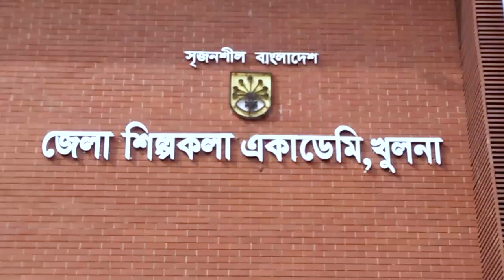খুলনায় দুই দিনব্যাপী সাহিত্য মেলা শুরু Khulna Zilla Shilpakala Academy 2022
hi , ratdin tv .ratdin tv saifullah babu . saifullah babu ratdin tv . bangladesh. bangla news . bangladeshi news .news. bangladesh khulna . news chennel . bangla news chennel . ratdin tv news . khulna . vlogs .bangla vlogs .

ভিডিও টি নিয়ে আপনার মন্তব্য কমেন্টস করুন। RATDIN TV  তে  আপলোডকৃত সমস্ত ভিডিও  RATDIN TV এর নিজস্ব । ধন্যবাদ
আমাদের পেজ – RATDIN TV / অবিচল প্রকাশনী
আমাদের গ্রুপ – RATDIN TV ( রাতদিন টিভি )/  অবিচল